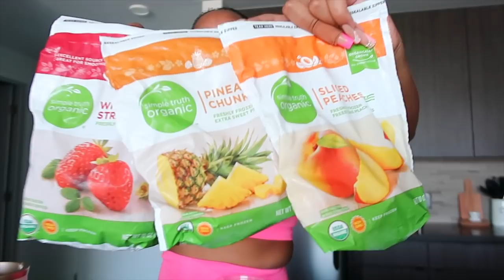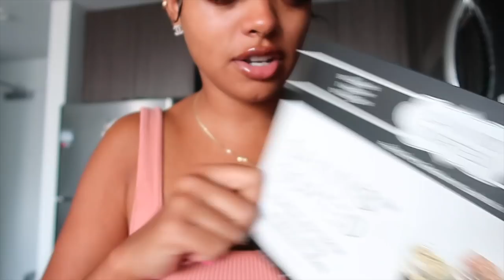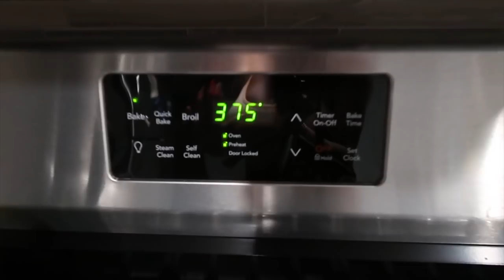WEEKLY VLOG 18 | FIRST WEEK IN MY NEW APARTMENT, DAY TRIP TO SAN DIEGO + MY MOMMY'S HERE!!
~ FOREVER21 FAVORITES~
Sleevless fitted romper

Active Seamless Biker Shorts

~ AMAZON FAVORITES~

WORKOUT SETS: